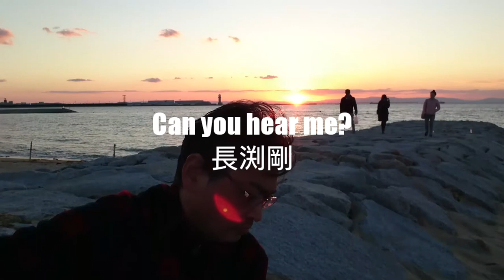Can you hear me?／長渕剛【弾き語りしました】中部国際空港の対岸にて へたっぴギター親父